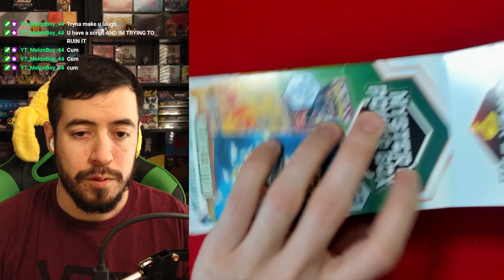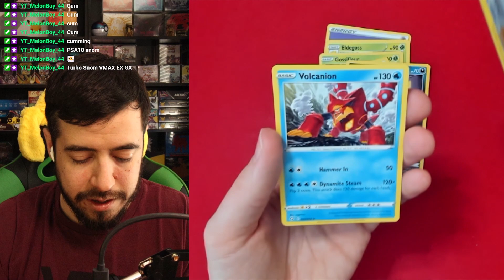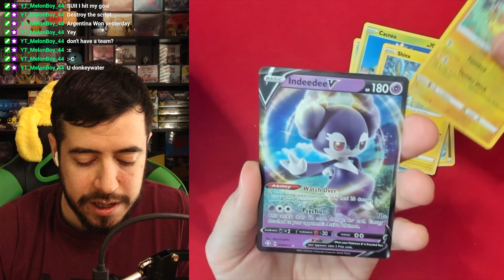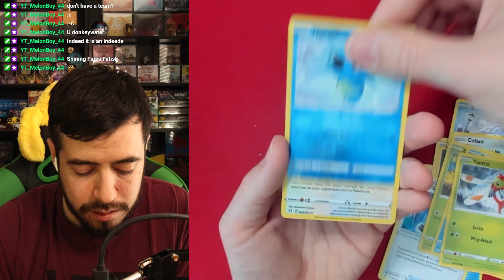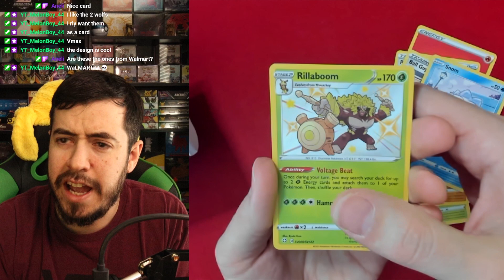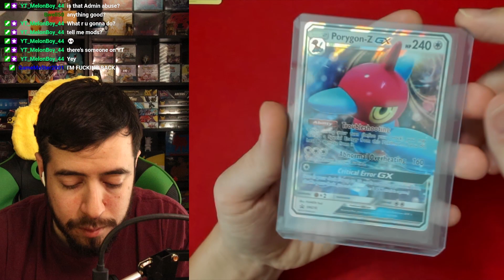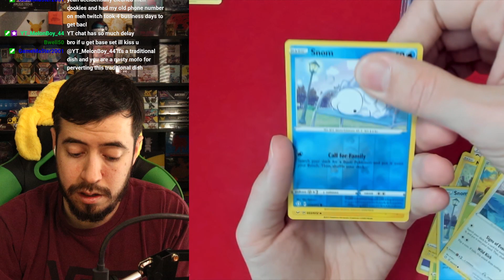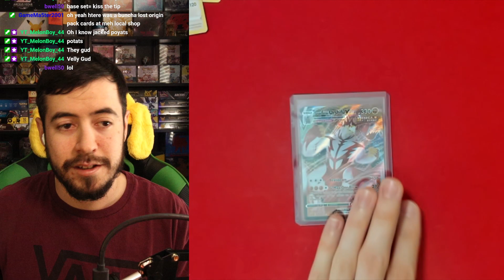Pokémon Holiday Mystery Box 2022! Naughty or Nice?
Its my turn to tackle MJ Holding's 2022 Holiday Mystery Box! How will we stack up to the others?

Join the NovaBreak Community!